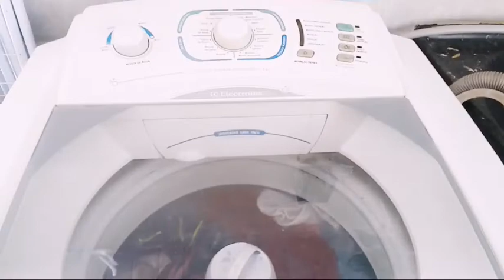📸Vlog de sexta -feira, limpeza, organização e dicas/por Elisângela Vono☺️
Olá pessoal...mais um vlog do meu dia, onde mostro alguns afazeres e também algumas dicas simples, mas q são muito úteis no dia a dia ..
Espero muito q vcs gostem ..
Confiram!
Se inscrevam e sejam bem vindos,  deixem likes pra ajuda
r a fortalecer o canal .
Agradeço muito.
Bjs e fiquem com Deus...